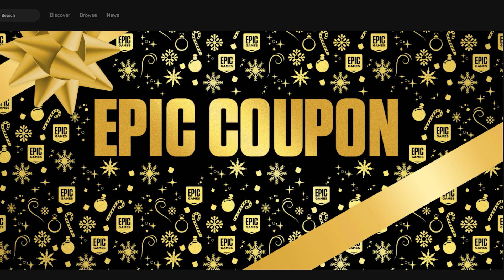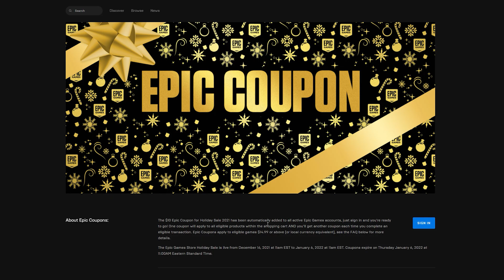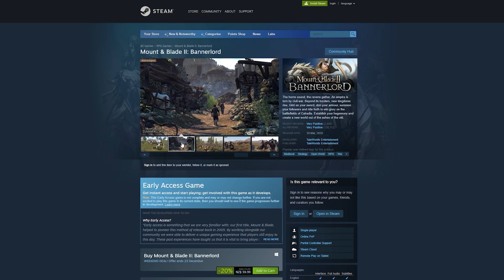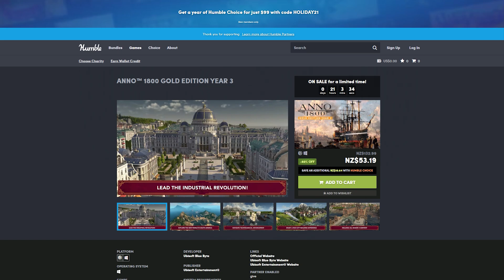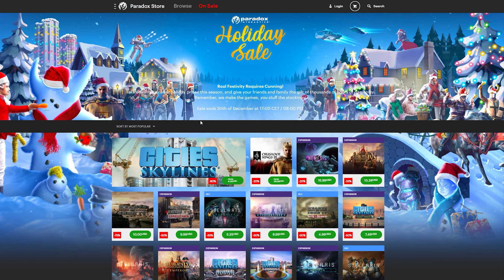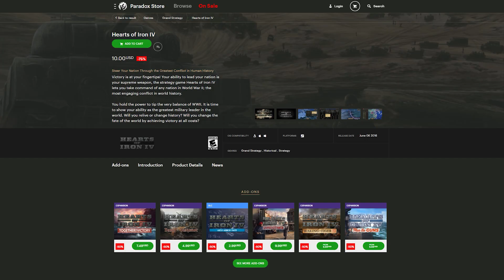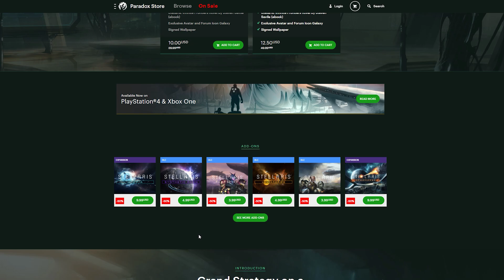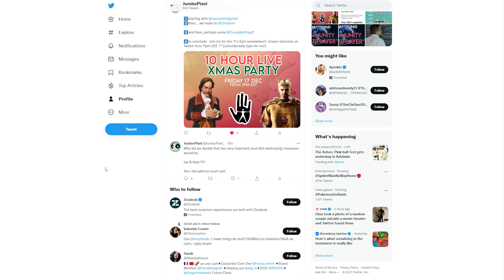December STRATEGY GAME Deals | Paradox, Steam, Epic & $10 Free Credit!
Steam and Epic Games, as well as a host of other developers and publishers like Sega, Ubisoft, Humble, Paradox Interactive and more have huge discounts and deals across their games libraries and stores! This year is no different, with Epic Games again issuing a free $10 credit to all accont holders, and an additional $10 credit per $15 purchase - you can get some amazing double discounts there! While the Steam holidays/ christmas sale is a little lack luster, with games like Civilization 6, Civ 5, and Humankind receiving little or no discount (although they were recently on sale). I suspect with the 2021 Steam and Epic Games sales concluding, we will also see some new year sales (or even at Amplitudes 'Amplified 2022' event in January...?)

This video hosts a collection of the very best deals across PC strategy and simulation gaming this holiday season! Thanks very much for watching!

SOCIAL LINKS :D

- Jumbo

Video Information
Title: The Best STRATEGY GAME Holiday Deals | PC Steam and Epic Sales